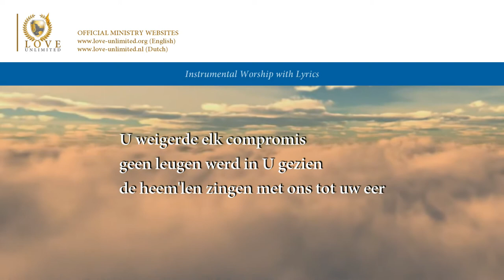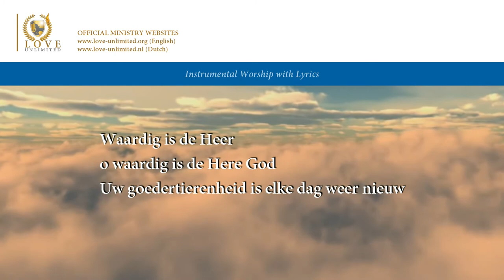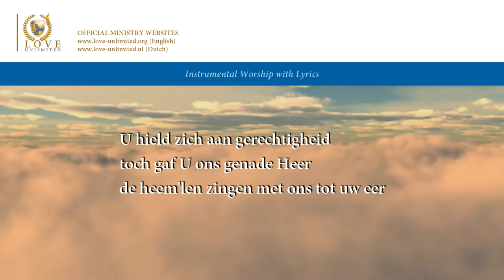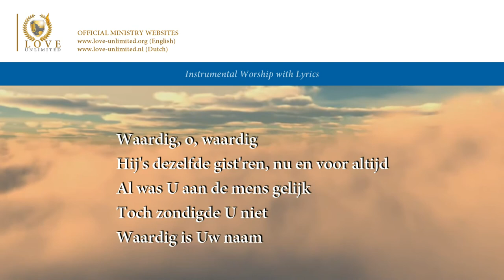Heilig is de Heer (Opwekking 173) // LoveUnlimited Ministries // Lyric Video